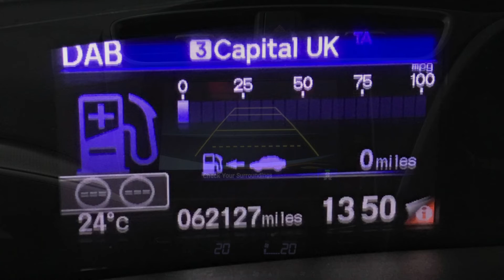2017 Honda Civic 1.8 i-VTEC SR | Hampshire Car Sales Portsmouth